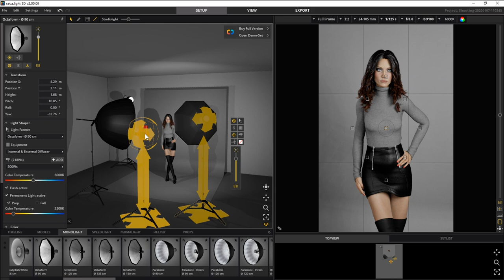一灯大师帮你忙，漫展三部曲之如何装逼拍漫展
希望这期能陪伴你度过愉快周末！
公 众 号（加群入口）：橙猫涉影